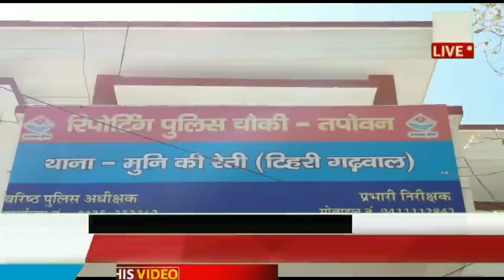डॉक्टर व पुलिसकर्मियों की इम्युनिटी सिस्टम को मजबूत बनाये रखने के लिए दिये टेबलेट,फलव एनर्जी ड्रिंक